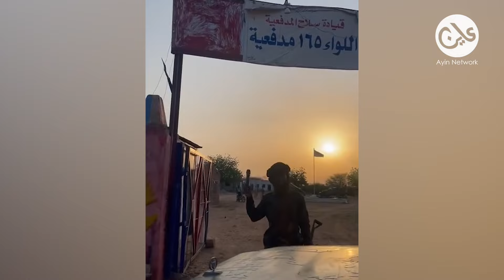رحلة نزوح: قصة موظف إغاثة في زمن الحرب